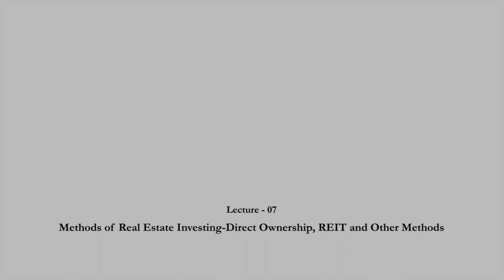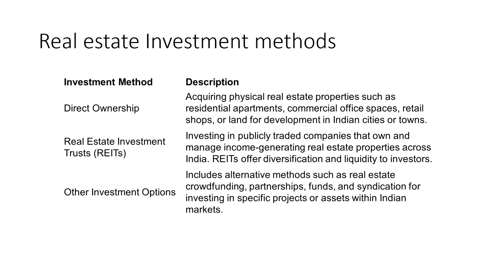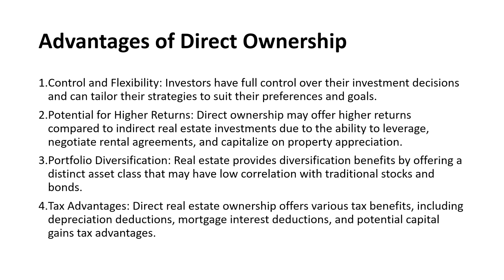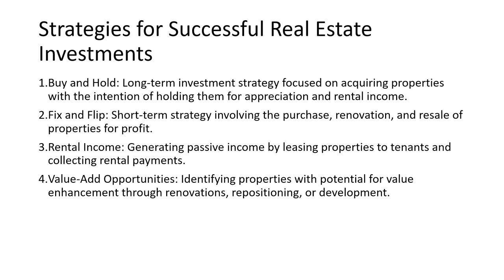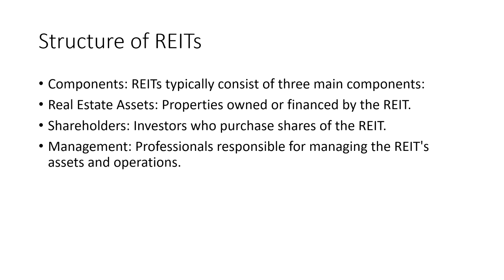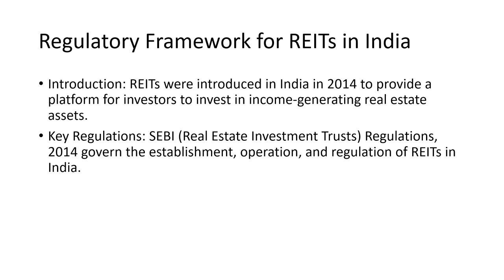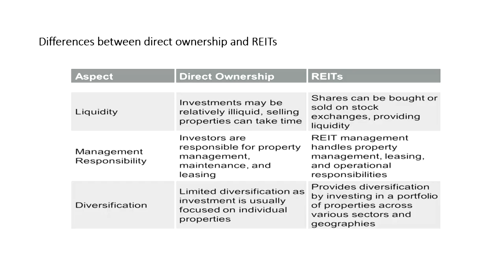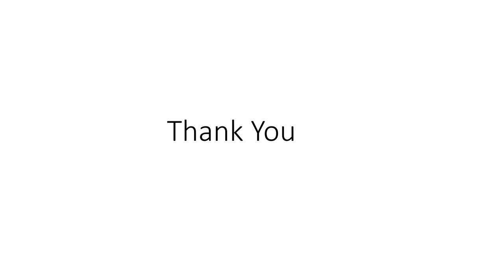Methods pf Real estate investing - Direct Ownership, REIT and Other Methods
Course Name : Principles of real estate management
Subject : Management